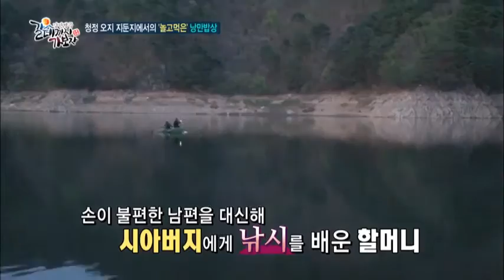파로호 그물 낚시, 대형 잉어 낚는 재미 쏠쏠~_채널A_갈데까지가보자 73회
[갈데까지 가보자] 14/04/29 저녁 8시 30분 방송 # 73회

# 강원도 마지막 오지 '지둔지' 부부의 '반평생 낭만 로맨스'

단 한 번도 방송되지 않았던 강원도의 '마지막 오지' 大 공개!

대관령 아흔아홉 굽잇길을 넘고 배를 타야만 갈 수 있는 육지 속의 섬 오지 마을 지둔지에는 무뚝뚝하지만 섬세한 이중일(82세) 할아버지와 천하 여장부 최길순(70세) 할머니가 살고 있다.

젊은 시절 불의의 사고로 세 개의 손가락을 잃었지만 뭐든 뚝딱 만드는 '맥가이버' 이중일 할아버지! 직접 개조한 경운기는 할아버지가 특별히 자랑하는 작품이라는데...

그물을 손질하고 배를 띄우는 것까지... 할아버지 대신 할머니가 파로호의 어부가 된 사연은?

지둔지에서만 맛 볼 수 있는 '날'로 먹는 민물 자연 밥상! 갓 낚은 신선한 잉어회와 시래기를 넣어 더욱 감칠맛이 나는 매운붕어찜까지. 보이는 건 산과 호수요, 들리는 건 새소리뿐인 오지 산골에서 '놀고 먹는' 낭만별곡!

'갈데까지 가보자' 매주 화요일 저녁 8시 30분 방송!

8분기 연속 종편 1위! 채널A 시청자 만족도 A+